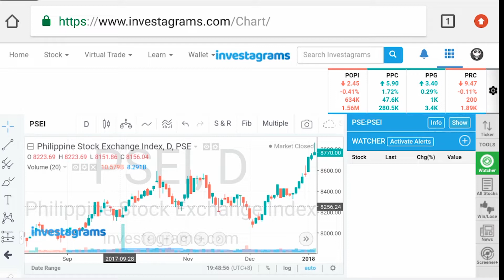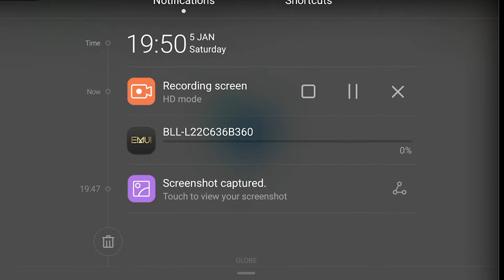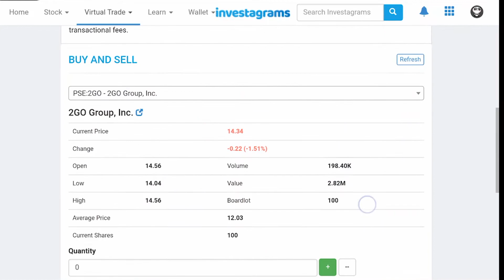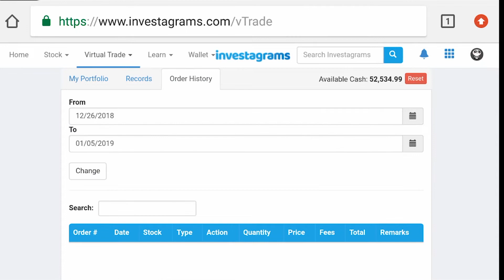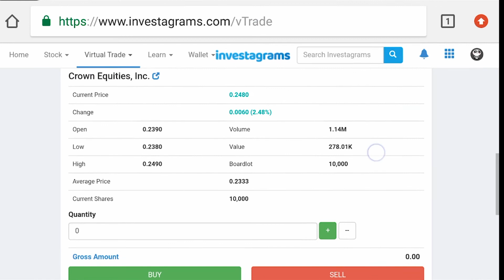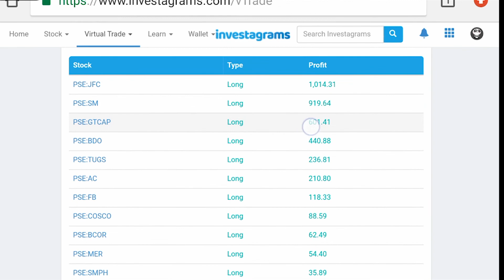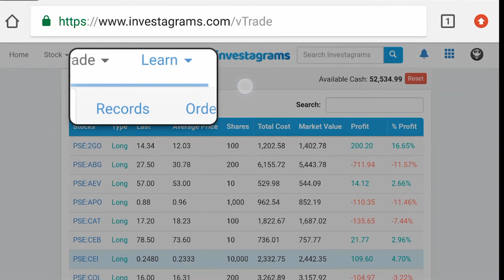Investagram for beginners - Lucky Spark Tutorial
Hey guys I am sharing you now on how to learn in Stock market without losing money by using Investagrams platform. I hope i'd help you tru this video. Thank you guys!

If you've ever wondering what is my vlogging camera, i'm just using my phone.

Phone Camera 📱: HUAWEI GR5 2018

Camera. 📷 : Sportscam Sjcam

Drone 🚁: Dji Spark

Laptop 💻: Asus Vivobook Max

™Lucky Spark